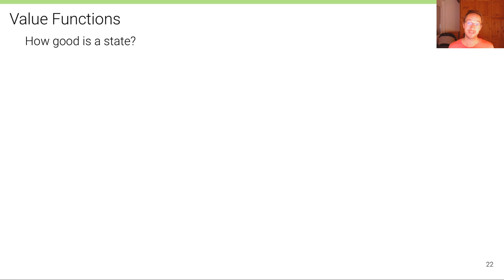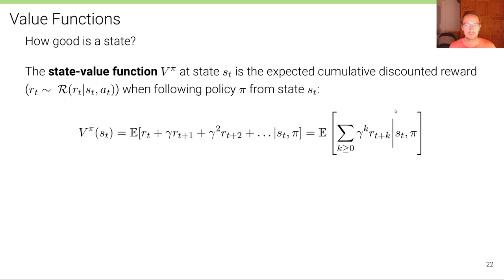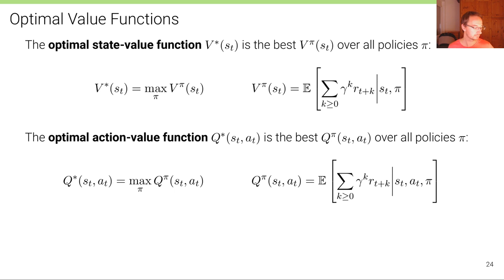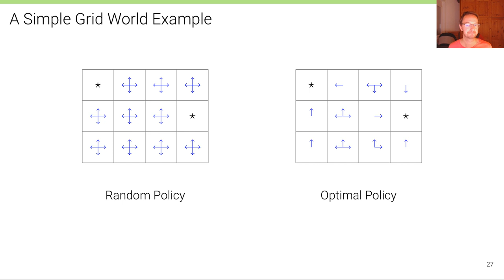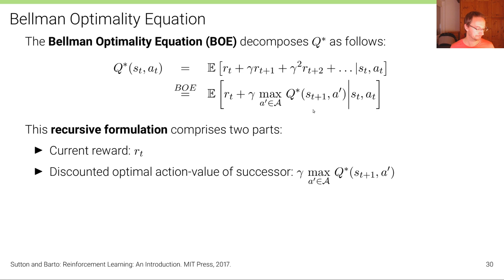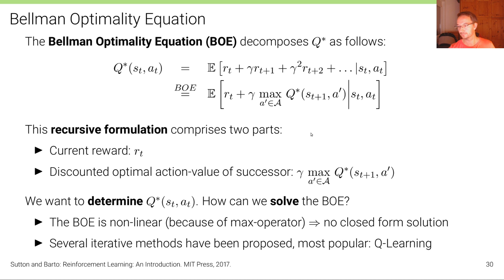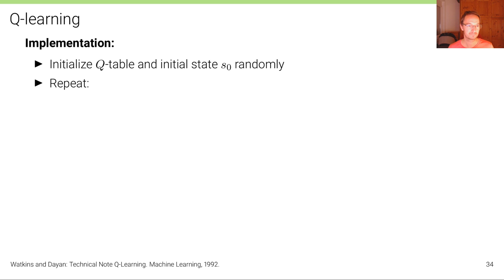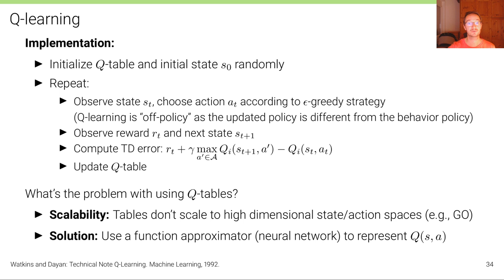Self-Driving Cars - Lecture 4.2 (Reinforcement Learning: Bellman Optimality and Q-Learning)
Lecture: Self-Driving Cars (Prof. Andreas Geiger, University of Tübingen)
Course Website with Slides, Lecture Notes, Problems and Solutions: